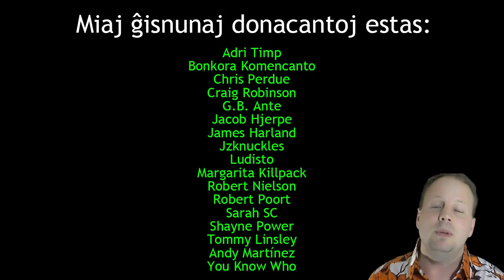Ni ludu Marion normalan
En ĉi tiu filmeto, mi ludas Marion normalan; la plej bona Mario iam ajn.